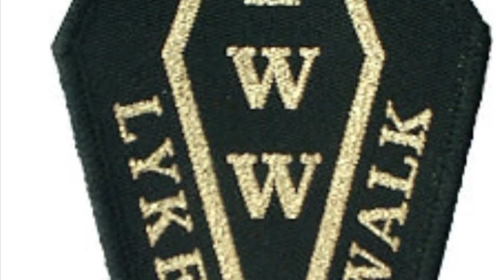Lyke wake walk 2018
Egg Riders